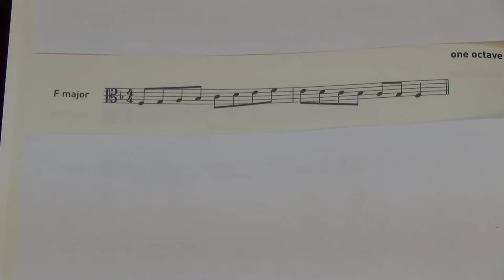ABRSM Viola Grade 2 scales and arpeggios - F major scale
ABRSM
Viola Exam scales and arpeggios
Grade 2
F major scale